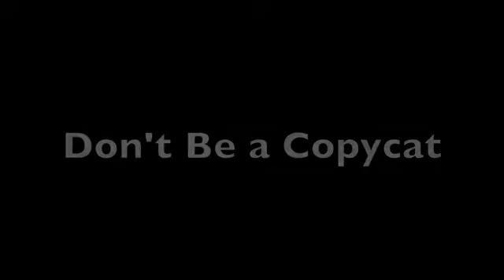Avoid Girl Drama at School